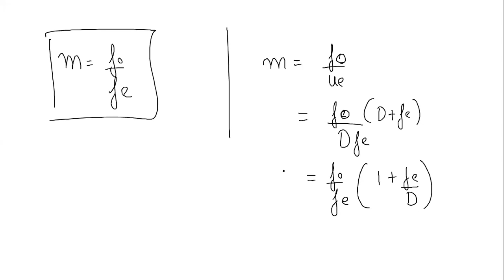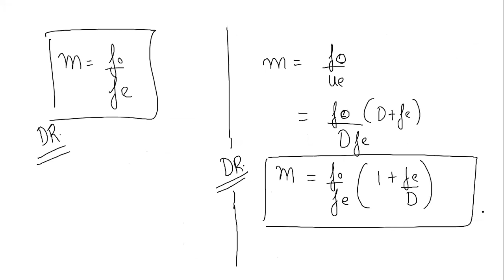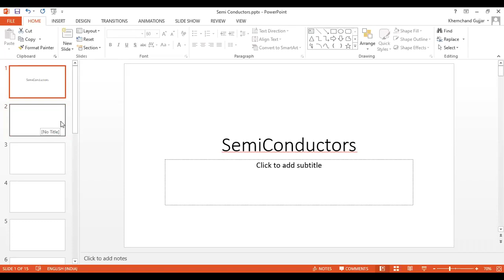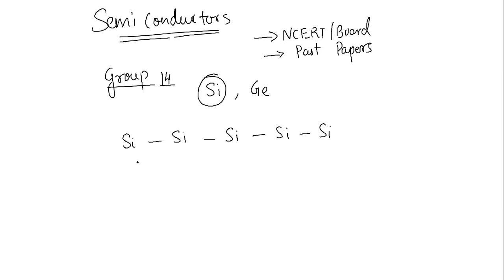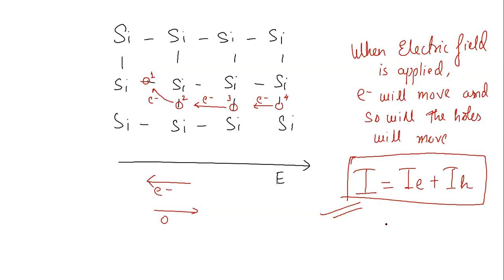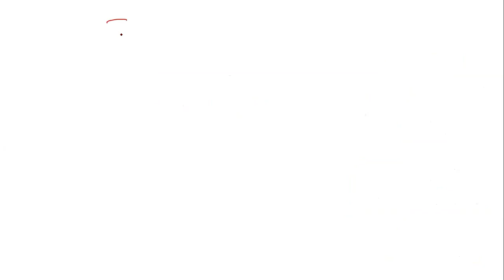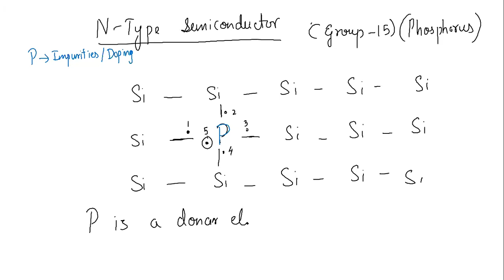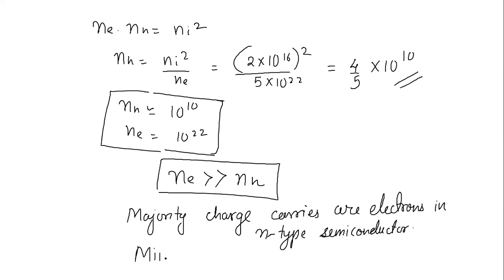Optical Instruments and Semi Conductors 18th December